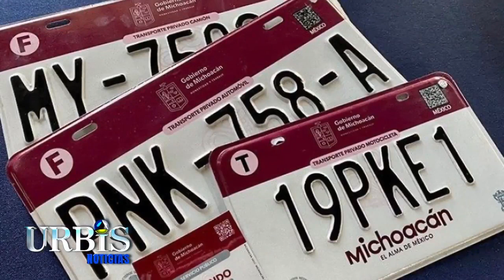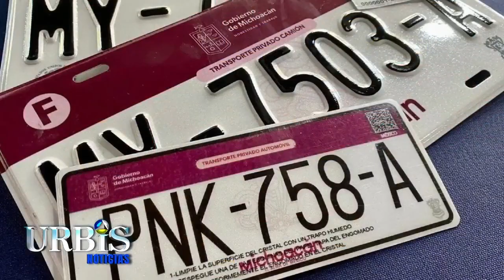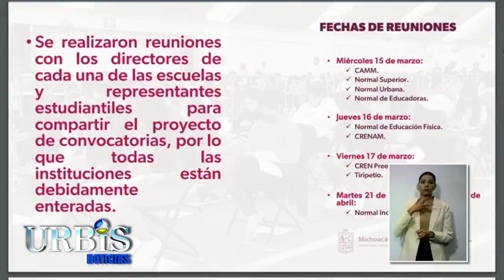Este 30 de abril vence plazo para pago de refrendo sin recargos: SFA.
Hoy en UrbisTV Noticias 24 de abril de 2023

1.-Morena y el gobierno en Michoacán se están desdibujando, dice la lideresa Ana Lilia Guillen Quiroz.

2.- Desaparecer al INAI, seria retroceder en derechos: Octavio Ocampo Córdoba.

3.- Acuerdo de seguridad con Morelia busca estrechar coordinación: Bedolla.

4.- Este 30 de abril vence plazo para pago de refrendo sin recargos: SFA.

5.- Solo mil 80 espacios en las normales, para nuevo ingreso; examen será Ceneval.